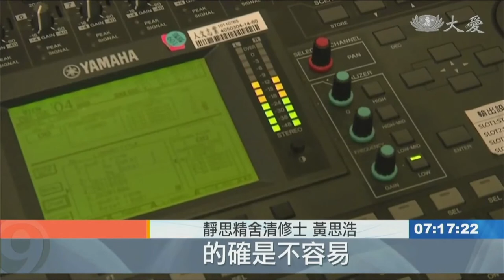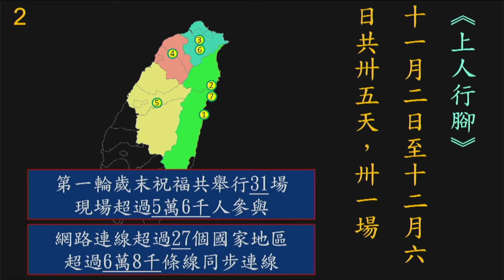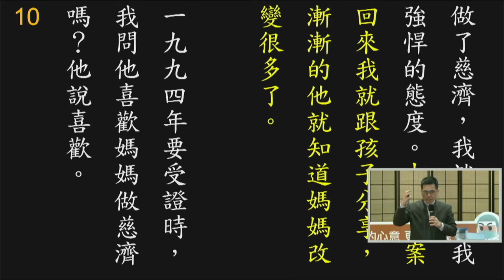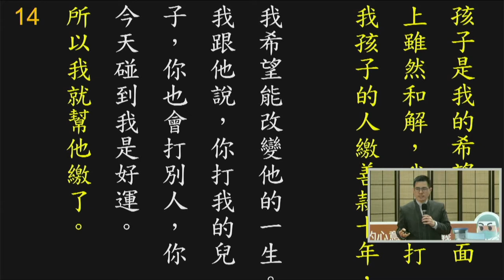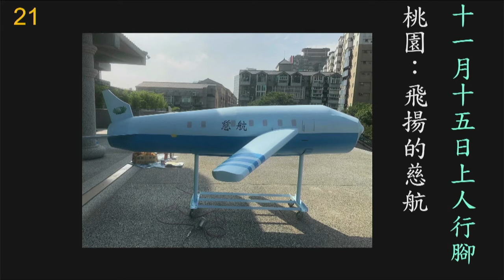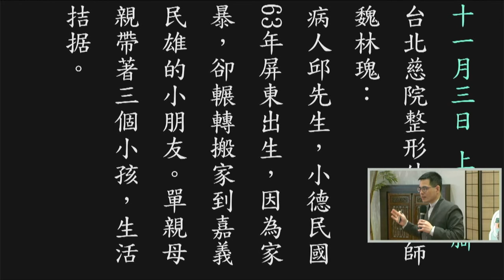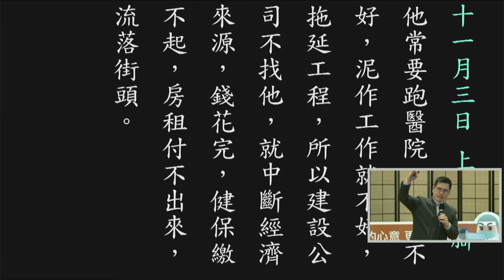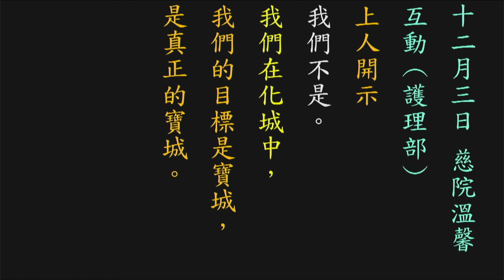20211229 隨師菩薩～靜思精舍清修士∣黃誠浩師兄。「生命化城」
【隨師菩薩 心光閃躍】:
※分享人 : 黃思浩師兄 (靜思精舍清修士)
※分享主題 : 生命化城

思浩師兄分享隨師35天，31場歲末祝福。
化城的三個重點：
地圖、交通工具、團隊。

攤開生命的地圖：分享中區林桂香師姊生命故事。
攤開地圖是平面的，要有身體力行的力量，才能像立體的地球，知道當下可以如何付出。
火金姑就是教具，具體讓大家知道，發出微光，照亮黑暗。

分享桃園區歲末祝福，鄭文章師兄及團隊想要打造一架可以讓上人真的可以坐上去的飛機。

上人開示，明白弟子的用心，「愛我就是愛我所愛」。